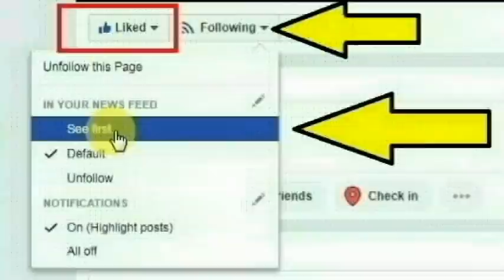உத்தரபிரதேசத்தின் காசியாபாத் அலிகரை சேர்ந்த வாரிஷா செய்ததை பாருங்க | Thoothupura